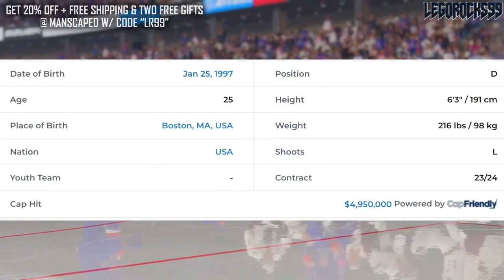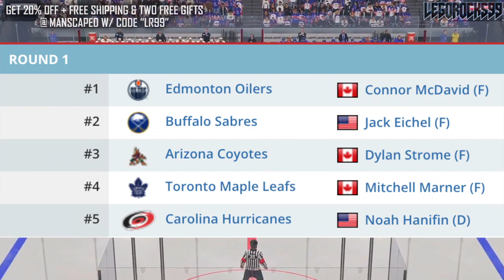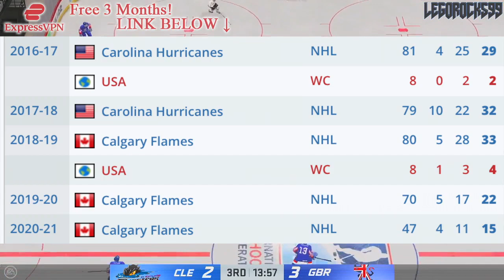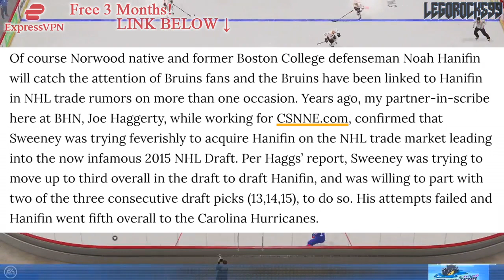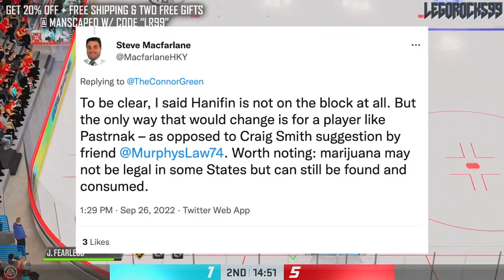Noah Hanifin TRADE DISCUSSION W/ Boston Bruins: David Pastrnak? Craig Smith? Calgary Flames Rumours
We're talking about the recent series of articles on Hockey Now going over some hypothetical Boston Bruins trades Calgary Flames defenceman Noah Hanifin.

Names range from Craig Smith to David Pastrnak.

The 2022 NHL Draft 1st Round went as follows:

1st) Montreal Canadiens, Juraj Slafkovsky
2nd) New Jersey Devils, Simon Nemec
3rd) Arizona Coyotes, Logan Cooley
4th) Seattle Kraken, Shane Wright
5th) Philadelphia Flyers, Cutter Gauthier
6th) Columbus Blue Jackets (from Chicago Blackhawks), David Jiricek
7th) Chicago Blackhawks (from Ottawa Senators), Kevin Korchinski
8th) Detroit Red Wings, Marco Kasper
9th) Buffalo Sabres, Matthew Savoie
10th) Anaheim Ducks, Pavel Mintyukov
11th) Arizona Coyotes (from San Jose Sharks), Conor Geekie
12th) Columbus Blue Jackets, Denton Mateychuk
13th) Chicago Blackhawks (from New York Islanders), Frank Nazar
14th) Winnipeg Jets, Rutger McGroarty
15th) Vancouver Canucks, Jonathan Lekkerimaki
16th) Buffalo Sabres (Vegas Golden Knights), Noah Ostlund
17th) Nashville Predators, Joakim Kemell
18th) Dallas Stars, Lian Bichsel
19th) Minnesota Wild (from LA Kings), Liam Ohgren
20th) Washington Capitals, Ivan Miroshnichenko
21st) Pittsburgh Penguins, Owen Pickering
22nd) Anaheim Ducks (from Boston Bruins), Nathan Gaucher
23rd) St. Louis Blues, Jimmy Snuggerud
24th) Minnesota Wild, Danila Yurov
25th) Chicago Blackhawks (from Toronto Maple Leafs), Sam Rinzel
26th) Montreal Canadiens (from Calgary Flames), Filip Mesar
27th) San Jose Sharks (from Carolina Hurricanes via Arizona Coyotes and Montreal Canadiens), Filip Bystedt
28th) Buffalo Sabres (from Florida Panthers), Jiri Kulich
29th) Arizona Coyotes (from Edmonton Oilers), Maveric Lamoureux
30th) Winnipeg Jets (from New York Rangers), Brad Lambert
31st) Tampa Bay Lightning, Isaac Howard
32nd) Edmonton Oilers (from Colorado Avalanche via Arizona Coyotes), Reid Schaefer

Noah Hanifin was one of the top NHL prospects at the 2015 NHL Entry Draft.

1st - Edmonton Oilers, Connor McDavid
2nd - Buffalo Sabres, Jack Eichel
3rd - Arizona Coyotes, Dylan Strome
4th - Toronto Maple Leafs, Mitch Marner
5th - Carolina Hurricanes, Noah Hanifin
6th - New Jersey Devils, Pavel Zacha
7th - Philadelphia Flyers, Ivan Provorov
8th - Columbus Blue Jackets, Zach Werenski
9th - San Jose Sharks, Timo Meier
10th - Colorado Avalanche, Mikko Rantanen
11th - Florida Panthers, Lawson Crouse
12th - Dallas Stars, Denis Gurianov
13th - Boston Bruins (from Los Angeles Kings), Jakub Zboril
14th - Boston Bruins, Jake DeBrusk
15th - Boston Bruins (from Calgary Flames), Zachary Senyshyn
16th - New York Islanders (from Pittsburgh Penguins via Edmonton Oilers), Mathew Barzal
17th - Winnipeg Jets, Kyle Connor
18th - Ottawa Senators, Thomas Chabot
19th - Detroit Red Wings, Evgeny Svechnikov
20th - Minnesota Wild, Joel Eriksson Ek
21st - Ottawa Senators (from New York Islanders via Buffalo Sabres), Colin White
22nd - Washington Capitals, Ilya Samsonov
23rd - Vancouver Canucks, Brock Boeser
24th - Philadelphia Flyers (from Nashville Predators via Toronto Maple Leafs), Travis Konecny
25th - Winnipeg Jets (from St. Louis Blues via Buffalo Sabres), Jack Roslovic
26th - Montreal Canadiens, Noah Juulsen
27th - Anaheim Ducks, Jacob Larsson
28th - New York Islanders (from New York Rangers via Tampa Bay Lightning), Anthony Beauvillier
29th - Columbus Blue Jackets (from Lightning via Flyers and Maple Leafs), Gabriel Carlsson
30th - Arizona Coyotes (from Blackhawks), Nick Merkley